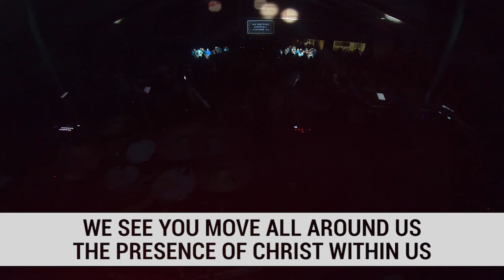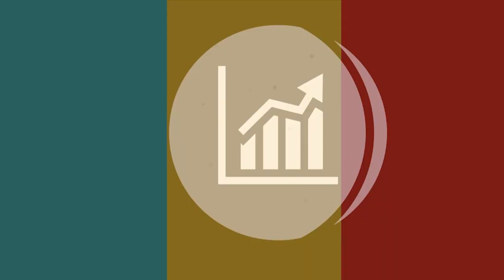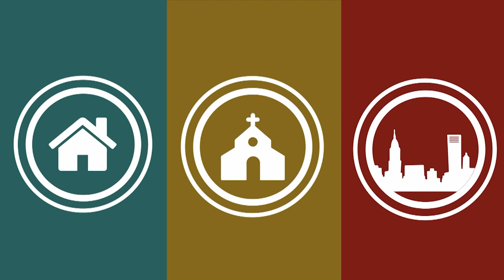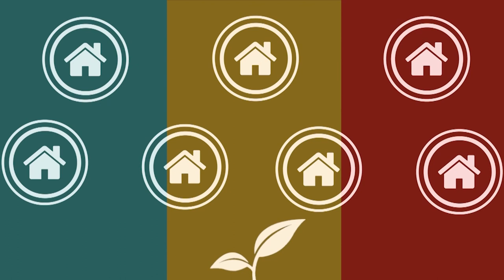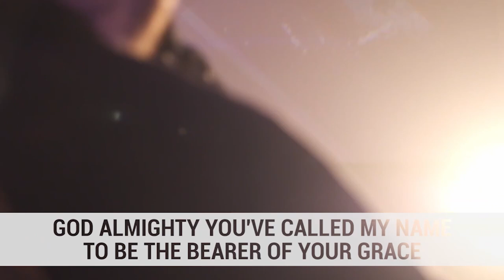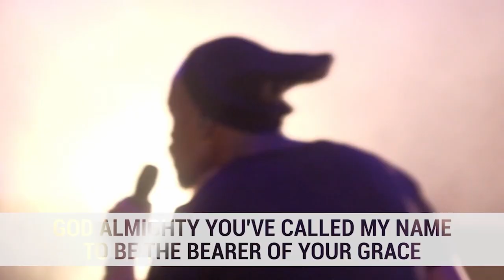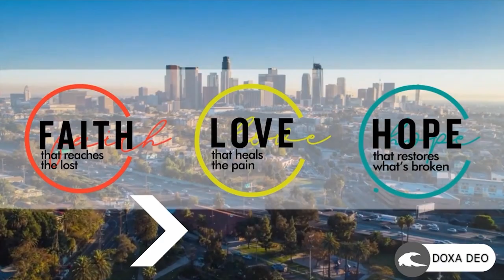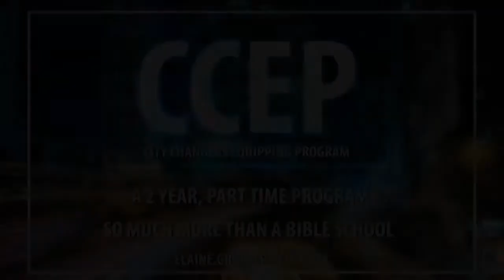21 Februarie Aanlyndiens 25 Year Celebration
Baie welkom by Doxa Deo Xanadu kampus se aanlyndiens.“Tag” en “Share” vandag die diens aan jou vriende en familie.

Ons wil jou aanmoedig, indien jy besef jy daar is uitdagings in jou lewe, meer as wat jy kan hanteer, wil ons jou aanmoedig om by ons ondersteuningprosesse in te skakel.

Bespreek  vir 'n "Soul Care " sessie. Kontak Willie Nieuwoudt by : 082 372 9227
Skakel in by ons Griefshare proses : Kontak Marianda Otto by : 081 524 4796
Registeer vir ons aanlyn Hersteldinamika kursus. Skakel
Skakel in by ons Key Connection bediening : Kontak Anja Doman by : 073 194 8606

SONDAG SAMEKOMSTE //
Neem kennis :::: ONS DIENSTE IS WEER OOP - 08:00, 10:00 & 18:00 by Doxa Deo Xanadu.

Onthou dat dit nou meer as ooit belangrik is om 'VERBIND' te bly ..
Ons wil jou graag aanmoedig om deel van 'osn GROEPLEWE te wees, want dis hoe ons as kampus en familie verbind gaan bly in hierdie onsekere tye.
Of skakel vir Schalk van Heerden 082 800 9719

Vir ons dienstye besoek gerus ons Facebookblad of Webtuiste.

Liedjies:
Nations  Rise : Revelations Enterprises